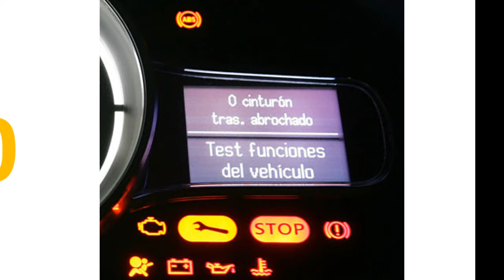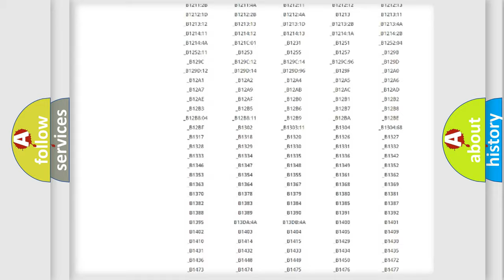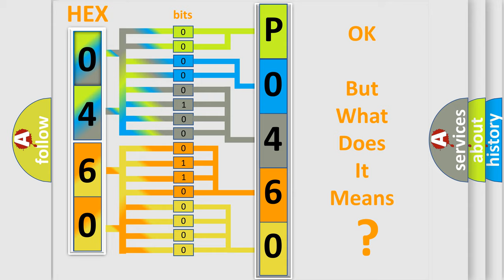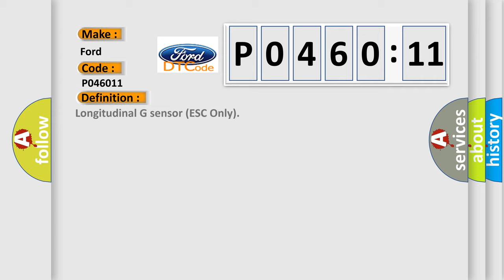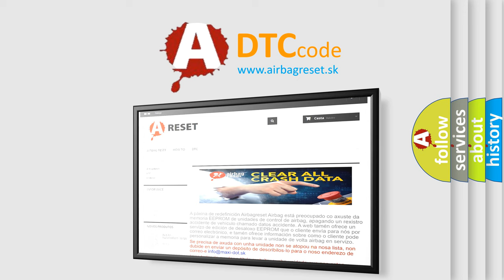DTC Ford P0460-11 Short Explanation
Contents:
0:21 Basic DTC analysis according to OBD2 protocol standard.
1:48 Insight into programming
2:58 A diagnostically understandable description of the Diagnostic Trouble Code
3:05 Basic error definition

Make:
Ford
Code:
P0460 11
Definition:
Longitudinal G sensor (ESC Only)
Description:
Longitudinal G sensor in yaw rateorG sensor assembly calibration is incompleted.(for 4WD vehicle)
Cause:
Yaw rateorG sensor assemblyLongitudinal G sensor calibration is incompletedESP® control module
Failure Type: